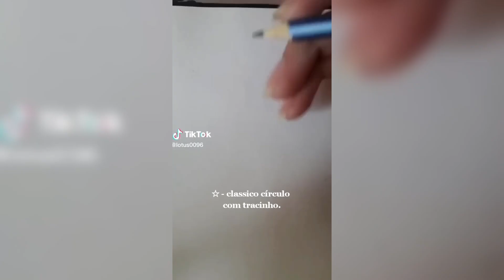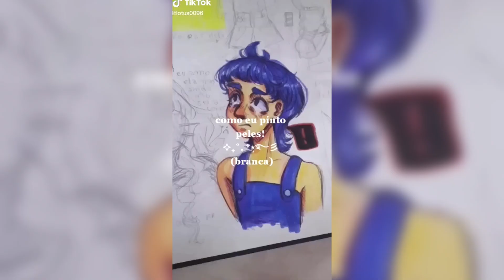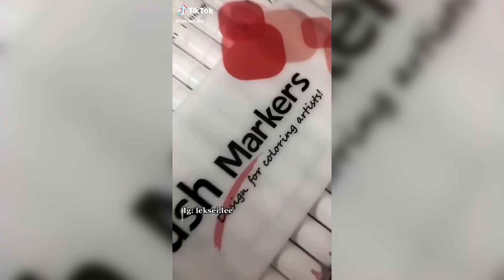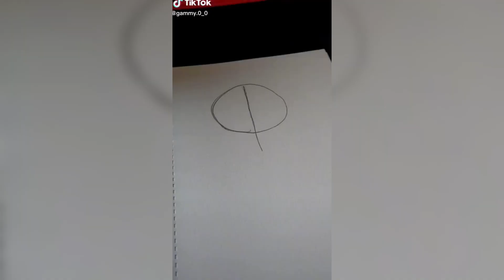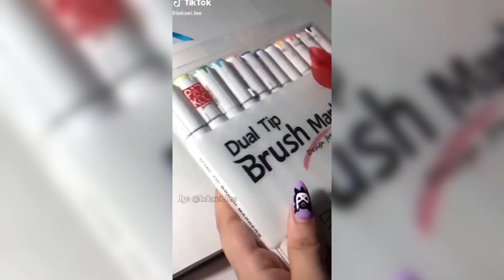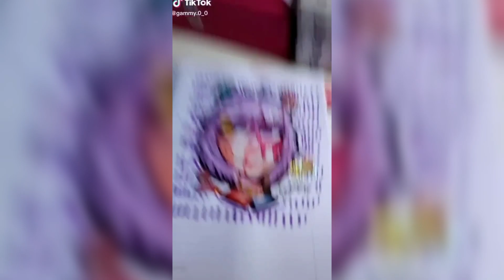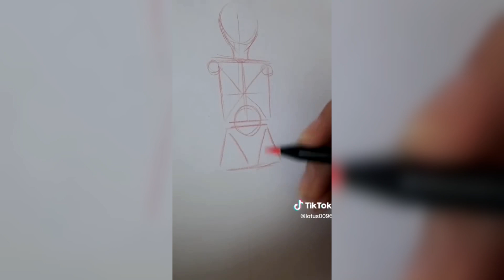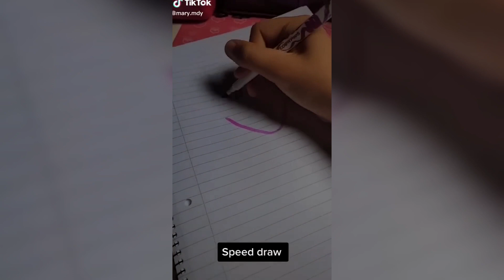♡♡ ALT | Y2K Drawing - Compilation 2024 #1 ♡♡